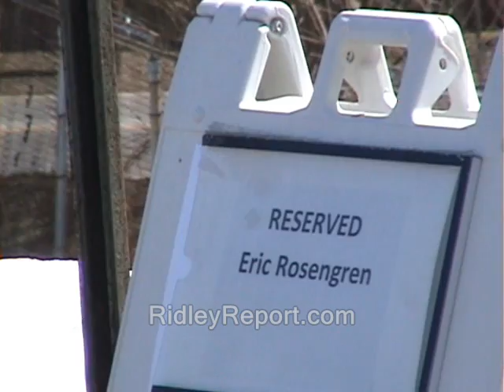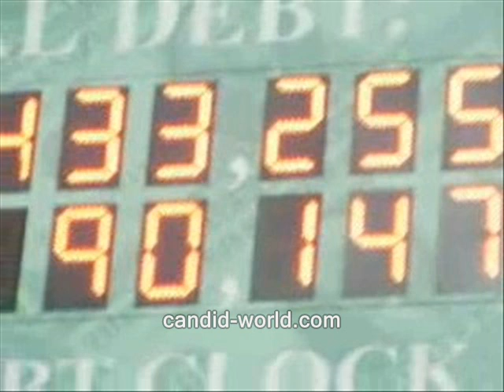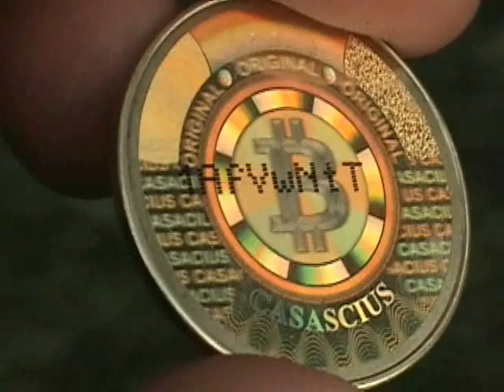Ron Paul: Feds admit 14% unemployement - while denying it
Straight Talk from the *real* leader of the opposition...first broadcast 5.6.2013 in audio form only...now independently illustrated with video, from RidleyReport.com and friends.  I don't have any official connection with Dr. Paul however.

fed federal reserve notes feds public domain footage nh, police states. unemployment economic economy freedom ridleyreport free state project free to use, dave ridley report resistance movements. Creative commons license, live free or die, staters liberty. cops rand paul financial collapse hyperinflation deflation Edward Snowden julian assange bradley manning  second great depression government debt spending ben bernanke adam kokesh michael hastings new hampshire raw news videos ron paul gold silver bitcoin 2013 computer games mine things libertarians gonzo journalism glenn beck glenn recovery crisis monetary hunter s. thompson gary johnson
ron paul, feds, admit, unemployment, economic, collapse, finaincial, ben bernanke, federal reserve, depression, recession, recovery politics political.